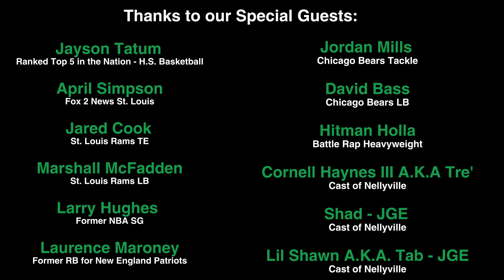The 2nd Annual Charity Basketball Game For Cerebral Palsy Awareness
The Fighting For CJ Foundation is a non profit organization based out of St. Louis our mission is to provide support, awareness, and inspiration to the families affected by Cerebral Palsy.